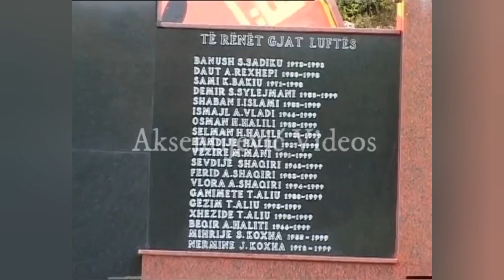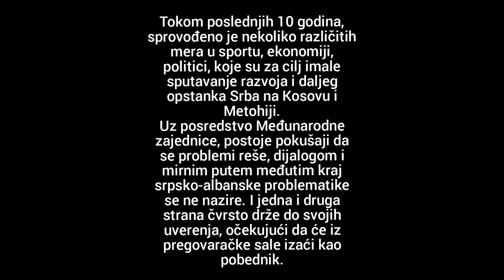Milan Aksentijević - Newstorm - Short Movie (2024)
Kosovo, Pristina, Travel, 2024